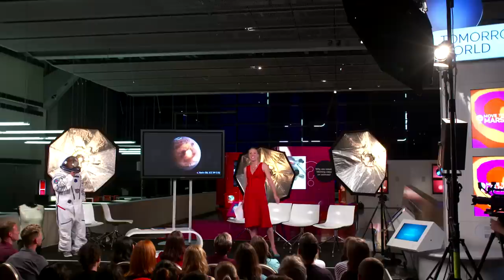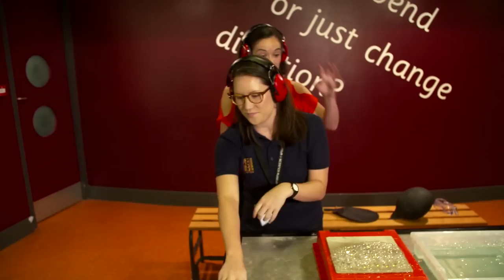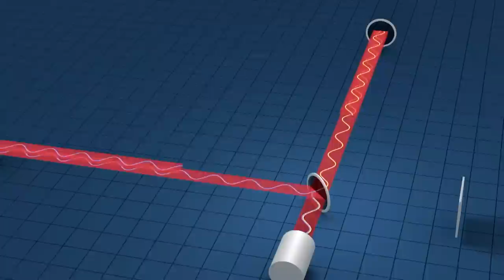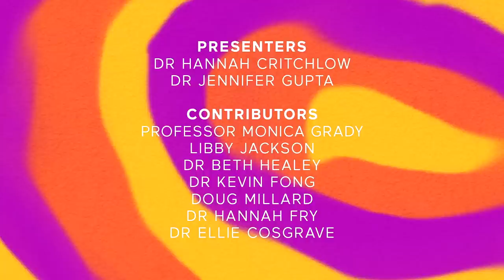Tomorrows World LIVE: Move to Mars - BBC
Explore the future of space travel with BBC Tomorrow's World, live from the Science Museum.

Join in on the conversation using MyTomorrow to ask our panel of the UK's top scientists including Professor Monica Grady CBE, Dr. Kevin Fong, Dr. Beth Healey and Libby Jackson.